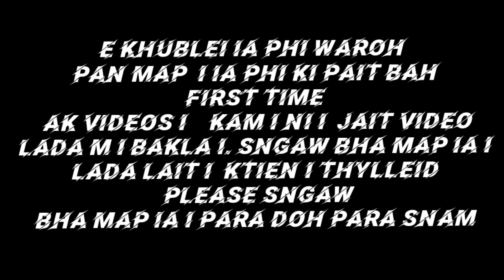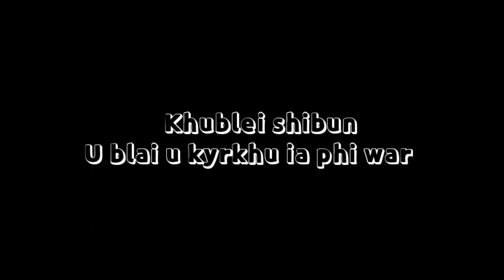Pyrthai katni film pnar last part